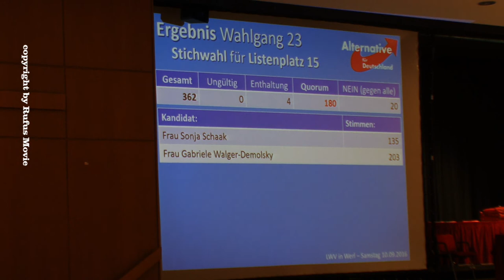Gabriele Walger- Demolsky